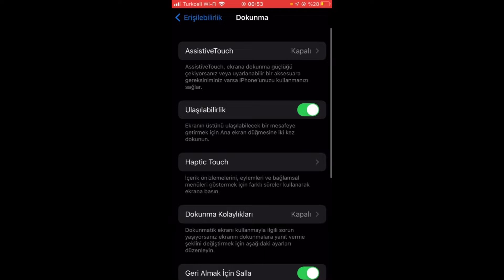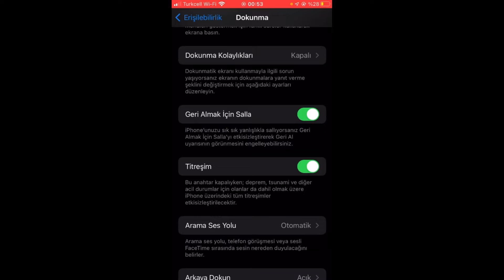İPHONE TİTREŞİM SORUNU (%100 ÇÖZÜMÜ !!!)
Bu videomuzda sizlere iphone titreşim sorunu nasıl çözülür onu göstermek istedik.  iphone titreşim ayarlama ve titreşim açma nasıl yapılır diyorsanız doğru videodasınız. Bu videoda anlattığımız yöntemlerle iphone titreşim sorunu çözmeyi öğrenmiş olacaksınız.